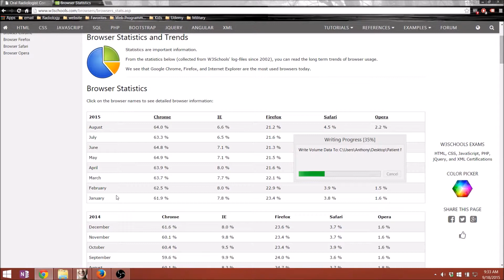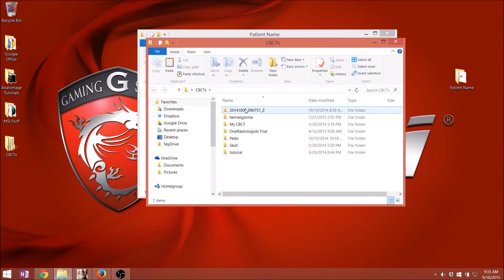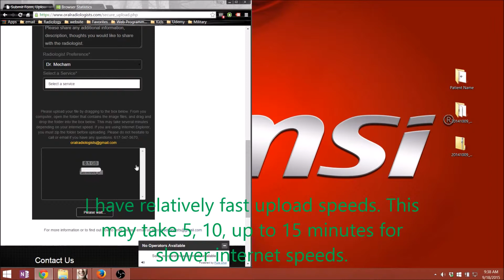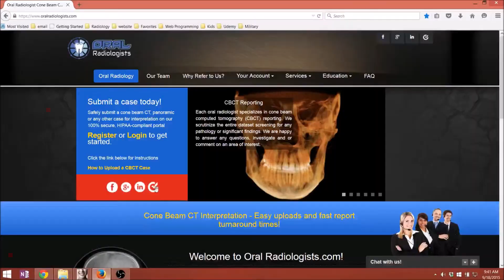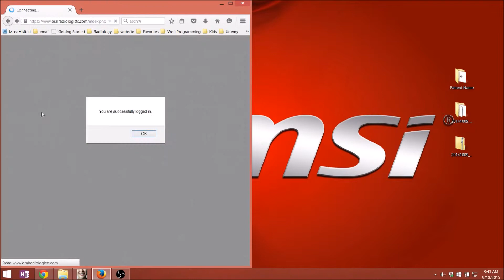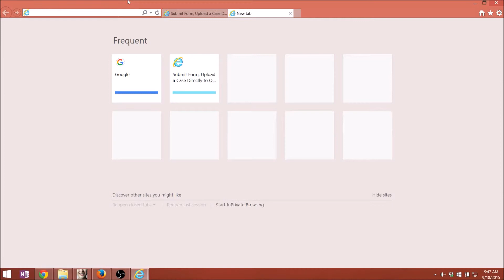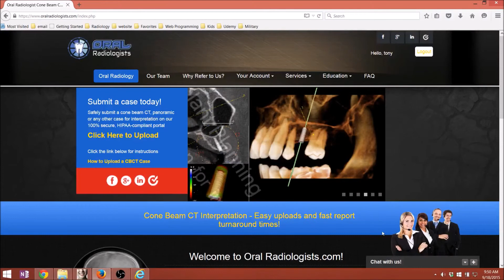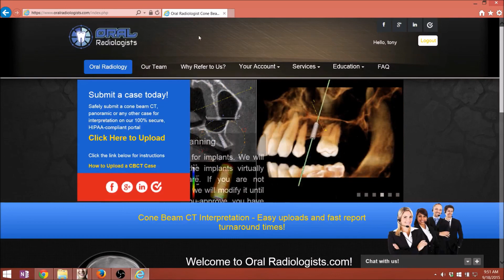CBCT Uploading, Saving in Invivo and Treatment Studio, Uploading using Chrome, Firefox, Explorer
In this video, I first show how to save a conebeam CT to the desktop in Invivo or Treatment Studio.
At 3:30 I show how to zip a folder to make it easier to upload.
At 4:25 I show uploading to our website using Chrome.
At 7:45, uploading using Firefox.
At 8:40, uploading an Invivo file (.inv).
At 9:40 uploading using Windows Explorer.
At 11:10, if all else fails, this shows you how to transfer files to me using biobigbox.com.